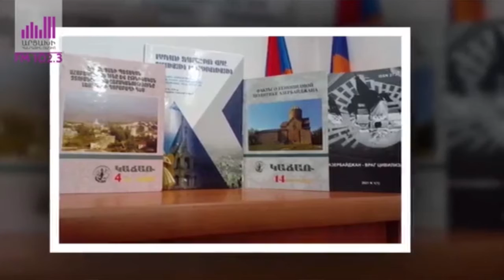📻«Արցախ» լրատվականի 23.03.2022թ.-ի հիմնական թողարկումը՝ Մարգարիտա Ղուշունցի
📻Թեմաները՝ համառոտ.
✅Տնտեսական քողի տակ քաղաքական ազդեցությունը մեծացնելու վտանգ կա․ թուրքագետ Ռուբեն Սաֆրաստյան
✅100 տարի անց էլ մարտահրավերները նույնն են
✅Ինչո՞վ փոխարինել բնական գազը